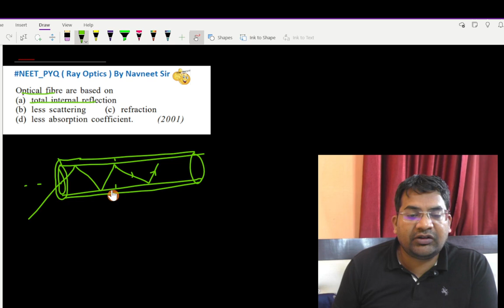Optical fibre are based on (a) total internal reflection (b) less scattering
Optical fibre are based on
(a) total internal reflection
(b) less scattering
(d) less absorption coefficient.
(2001)